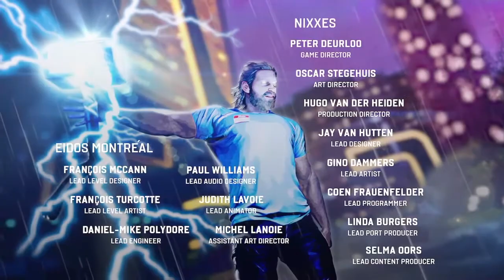Marvel’s Avengers Gameplay Walkthrough Part 15 - Final Ending Modok BOSS FIGHT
Final Campaign Mission for Marvel’s Avengers & Final Boss Fight "Modok".
Avengers Assemble :)